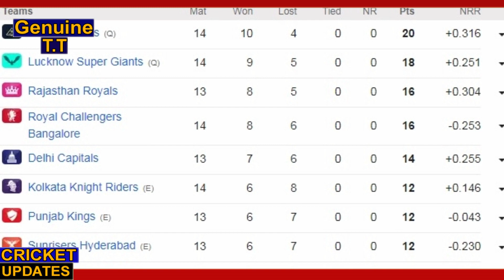IPL 2022 Point Table After RCB Win Against GT | Which 4 Team Can Qualify For Playoffs 2022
IPL 2022 Point Table After RCB Win Against GT | Which 4 Team Can Qualify For Playoffs 2022  | IPL 2022 Latest Point Table | IPL 2022 Qualifier Teams

All Team -
1.Chennai Super Kings (Csk)
2 Delhi Capitals (Dc)
3 Kings XI Punjab (Kxip)
4 Kolkata Knight Riders (Kkr)
5 Mumbai Indians (Mi)
6 Rajasthan Royals (RR)
7 Royal Challengers Bangalore (Rcb)
8 Sunrisers Hyderabad (Srh)
9 Lucknow Super Giants
10 Gujarat Titians